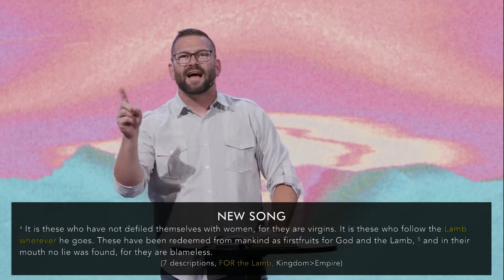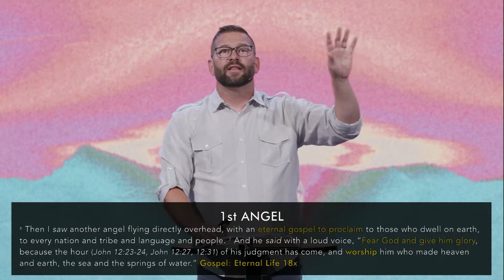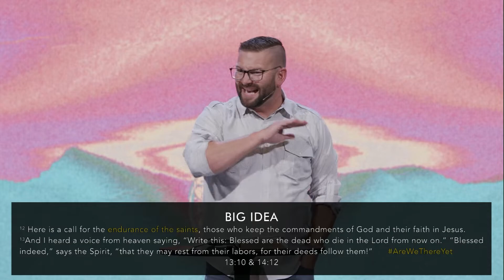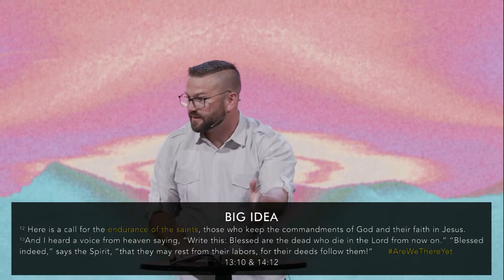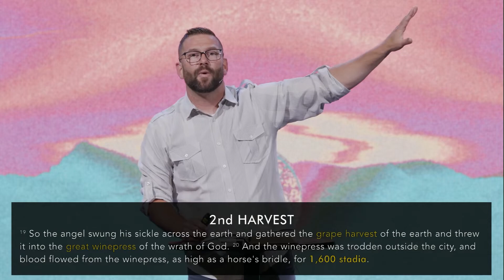Re-Evaluations: Allegiance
Welcome to Church Online at Vintage Grace. We are so glad that you joined us! We are passionate about building joy-filled communities of faith that inspire every individual to live the abundant Christian life.

We would love for you to come alongside us on this adventure of discovering that there's more joy in Jesus than anyone or anything else. You can join us online or in person at 9:00am, 10:45am, or anytime online after that!